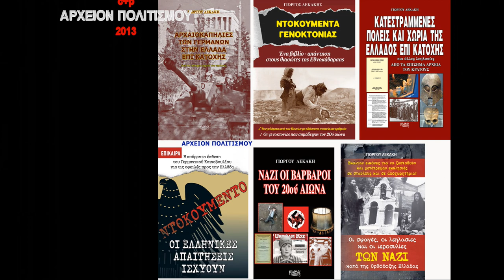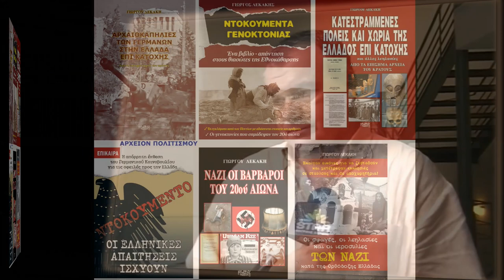ΑΡΧΑΙΟΚΑΠΗΛΙΕΣ ΤΩΝ ΓΕΡΜΑΝΩΝ συνέντευξη Γ ΛΕΚΑΚΗ STAR ΚΕΝΤΡΙΚΗΣ ΕΛΛΑΔΟΣ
Το
ΑΡΧΕΙΟΝ ΠΟΛΙΤΙΣΜΟΥ
παρουσιάζει
την συνέντευξη του ΓΙΩΡΓΟΥ ΛΕΚΑΚΗ
στο κανάλι STAR ΚΕΝΤΡΙΚΗΣ ΕΛΛΑΔΟΣ,
που δόθηκε στην πόλη των ΘΗΒΩΝ,
στις 28 Ιουνίου 2013,
με την ευκαιρία της σχετικής ομιλίας του,
με θέμα

«ΑΡΧΑΙΟΚΑΠΗΛΙΕΣ ΤΩΝ ΓΕΡΜΑΝΩΝ
ΣΤΗΝ ΕΛΛΑΔΑ ΕΠΙ ΚΑΤΟΧΗΣ»,

η οποία διοργανώθηκε
από το ΦΡΟΝΤΙΣΤΗΡΙΟ ΘΗΒΑΪΚΗΣ ΑΡΧΑΙΟΓΝΩΣΙΑΣ
στο Συνεδριακό Κέντρο Θηβών.

ΜΟΝΤΑΖ-ΗΧΟΣ:
Παναγ. Μπανταλάκης

ΜΟΥΣΙΚΗ-ΤΡΑΓΟΥΔΙ:
Βαγγέλης Κονιτόπουλος
«ΑΧ, ΠΑΤΡΙΔΑ ΜΟΥ ΕΛΛΑΔΑ»
σε στίχους Γ. Λεκάκη

ΑΡΧΕΙΟΝ:
Γ. Λεκάκης

ΓΡΑΜΜΑΤΕΙΑ:
Λ. Νίκα

c+p
ΑΡΧΕΙΟΝ ΠΟΛΙΤΙΣΜΟΥ
2013